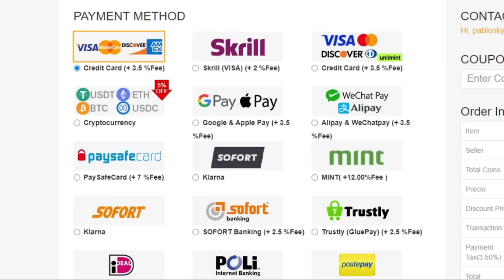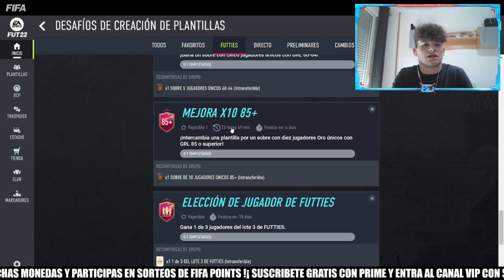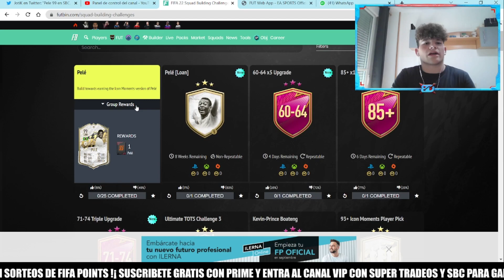¡MEJORA X10 85+ con el LOTE 3 DE FUTTIES! ¡El MEJOR SBC de FIFA 22! ¡Solución MÁS BARATA! | ByDeerky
bydeerky fifa

bydeerky icono

bydeerky

FIFA 22
FIFA22
FUT 22
FUT22